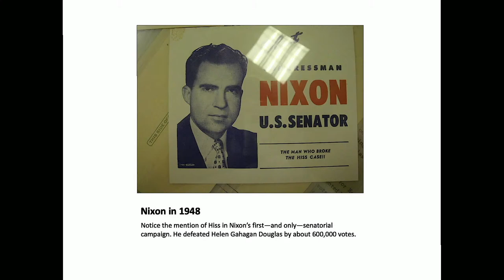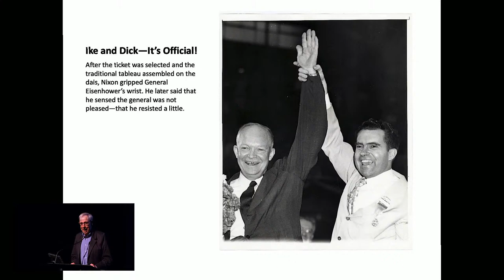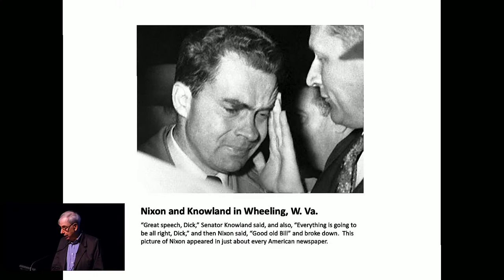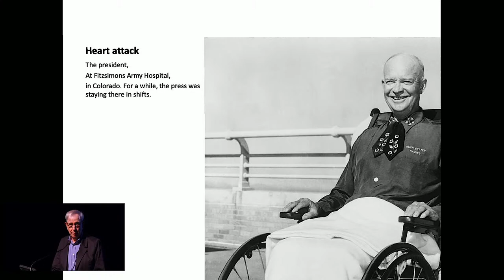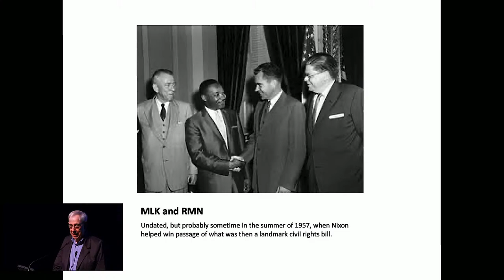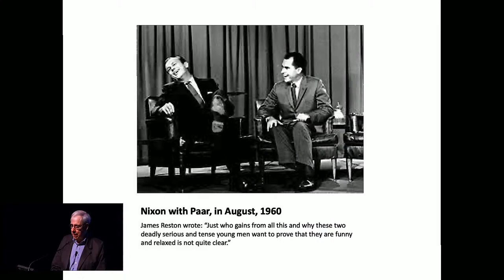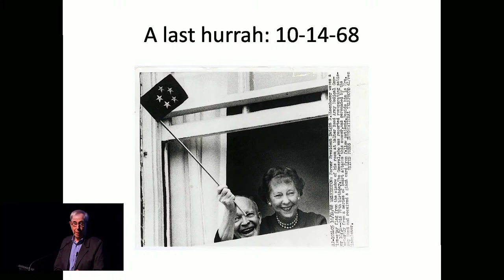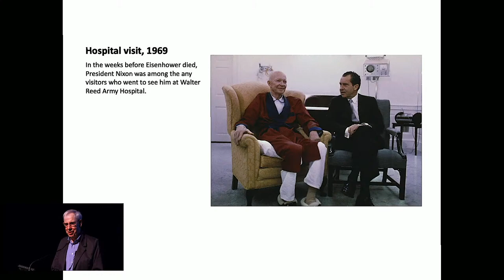Jeffrey Frank • Ike and Dick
Jeffrey Frank was a senior editor at The New Yorker and the deputy editor of The Washington Post’s Outlook section and is the author of the bestseller Ike and Dick. He has published four novels, among them the Washington Trilogy—The Columnist, Bad Publicity and Trudy Hopedale. He is a contributor to The New Yorker and has written for The New York Times, The Washington Post, The Wall Street Journal, The Guardian, Bookforum and Vogue, among other publications.

For nearly twenty years, Dwight D. Eisenhower and Richard Nixon shared a political and private association that deeply affected both men and their turbulent era. In a work of “compelling can’t-put-it-down history” (Joe Klein, TIME columnist) filled with “marvelously cringe-inducing anecdotes” (The Wall Street Journal), Frank reveals sides of the two that you’ve never seen. He offers fresh views of the striving, uneasy young Nixon and of Eisenhower, the legendary commander in failing health, far more comfortable with international affairs than with problems besetting the United States. Behind the scenes and beyond the headlines, Ike and Dick, informed by deep archival research and dozens of interviews, provides a captivating look at the presidency and the nation.

“Ike and Dick is a highly engrossing political narrative that skillfully takes the reader through the twisted development of a strange relationship that would help shape America’s foreign and domestic agenda for much of the 20th century.” —Joe Scarborough for The New York Times

This series is made possible by a generous gift from the Rancho Mirage Writers Festival Foundation.